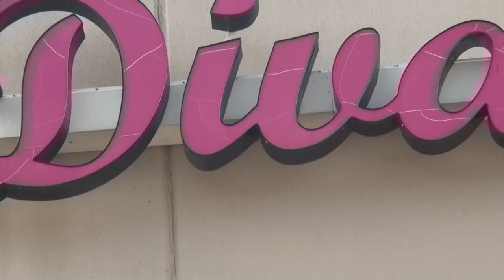Everything Except High End Purses and Jewelry is Now 90% Off!